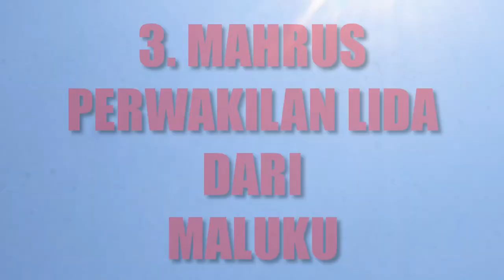Saksikan Peserta LIDA Yang Akan Tampil Malam Ini 26 Januari 2020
Peserta lida yang akan tampil dipanggung indosiar malam ini.